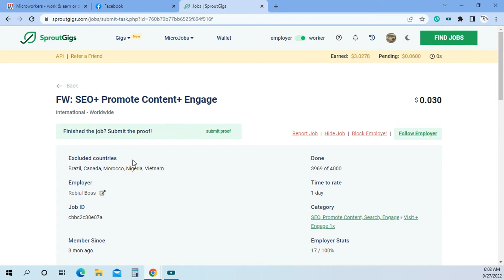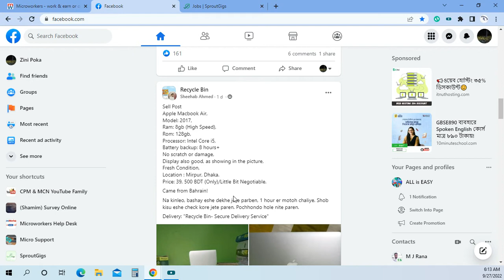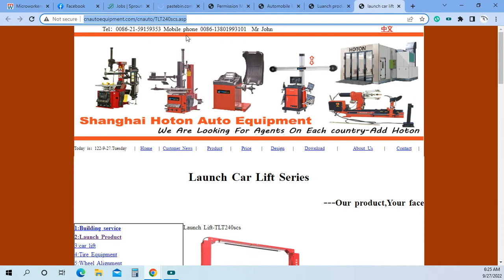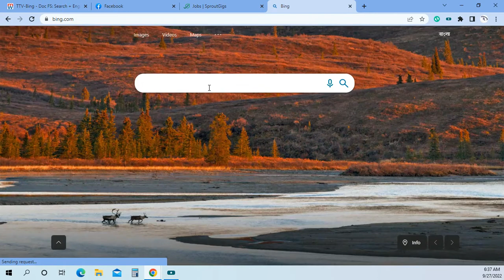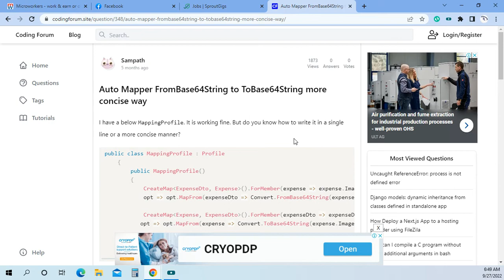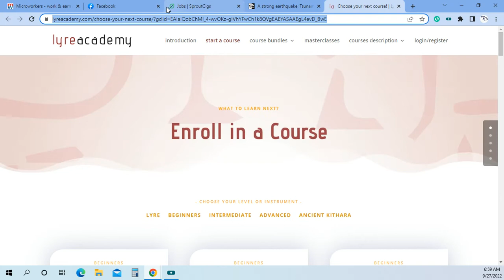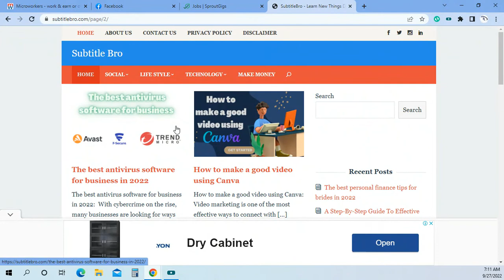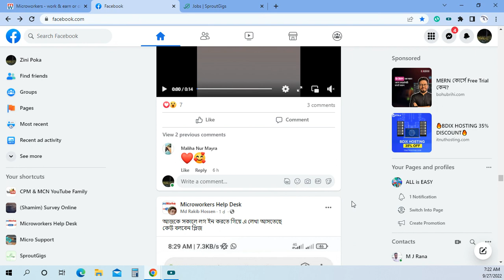SEO + Promote Content + Engage 1x in sprout gigs - Bangla Tutorial - Picoworkers new update - 2022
SEO + Promote Content + Engage 1x in sprout gigs - This kind of job submission properly.